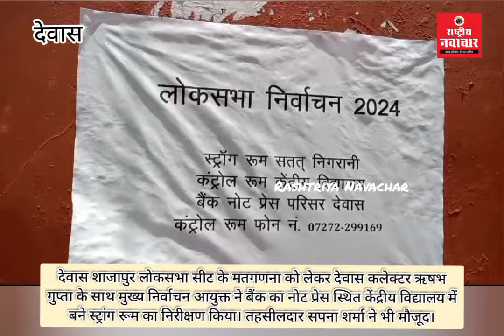लोकसभा चुनाव की मतगणना कल। bnp में सुबह 8 बजे से शुरू होगी काउंटिंग।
देवास शाजापुर लोकसभा सीट के मतगणना को लेकर देवास कलेक्टर ऋषभ गुप्ता के साथ मुख्य निर्वाचन आयुक्त ने बैंक का नोट प्रेस स्थित केंद्रीय विद्यालय में बने स्ट्रांग रूम का निरीक्षण किया। तहसीलदार सपना शर्मा ने भी मौजूद।